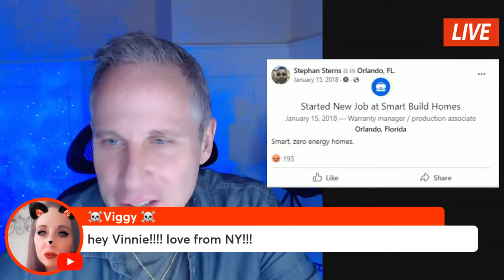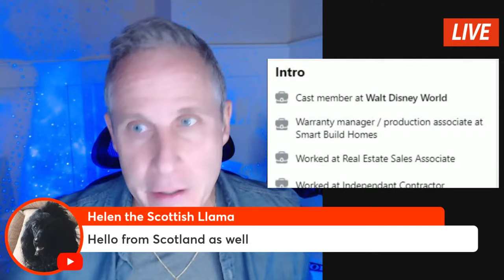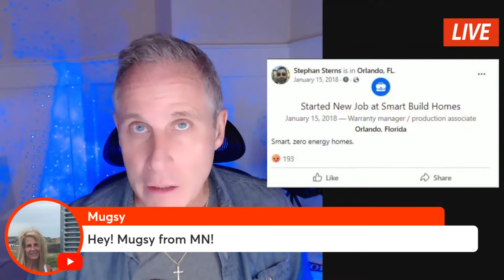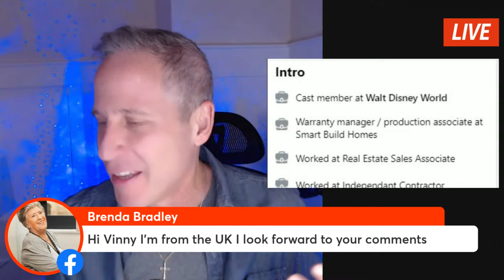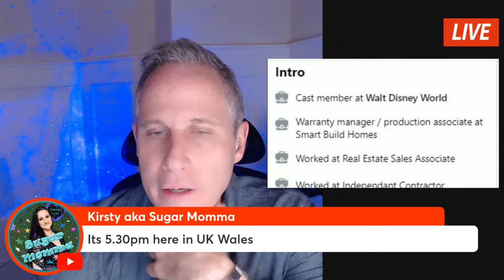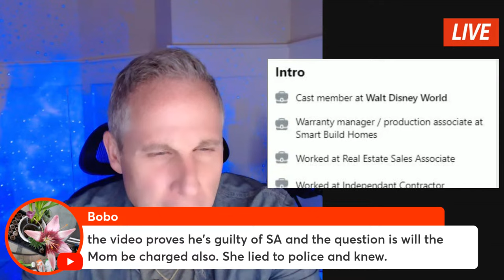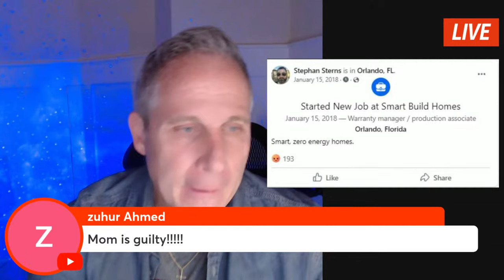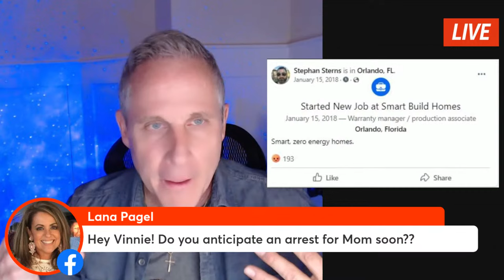Madeline Soto's Mom